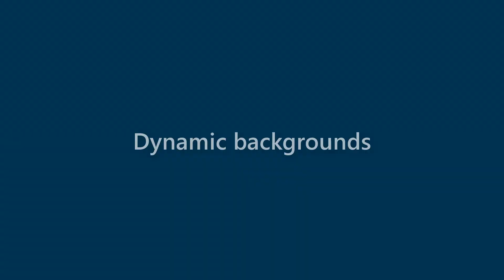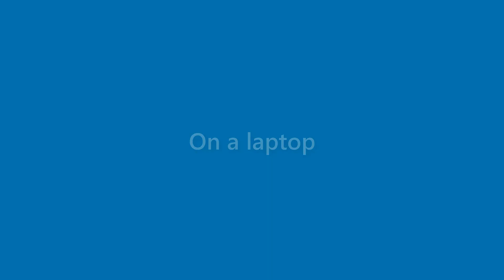Kaitlyn Pena - appearance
Name Look - Kaitlyn Pena - appearance. In this video we present "Kaitlyn Pena" name look and feel in various scenarios.
This video will cover:
How does "Kaitlyn Pena" look as a personal letterhead?
How does "Kaitlyn Pena" look on a business card?
How does "Kaitlyn Pena" look on a computer/laptop screen?
How does "Kaitlyn Pena" look with different background colors?
How does "Kaitlyn Pena" look with various fonts?